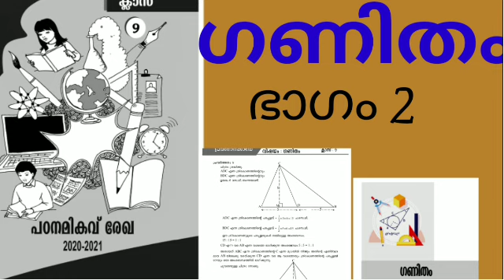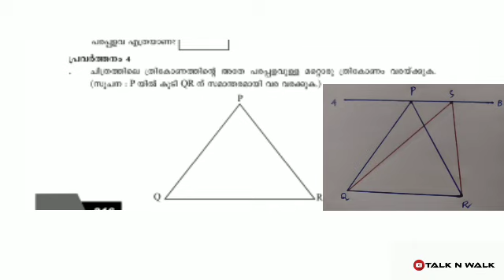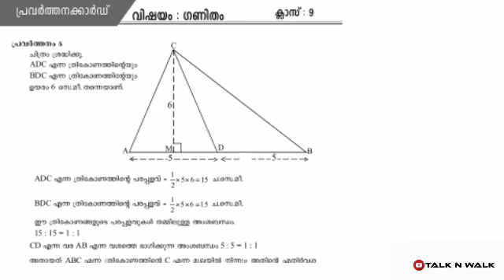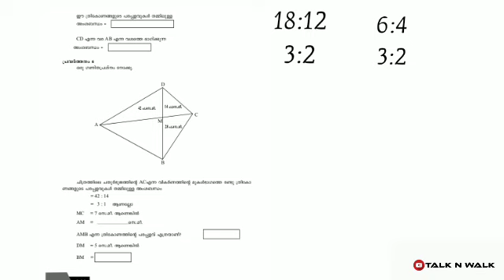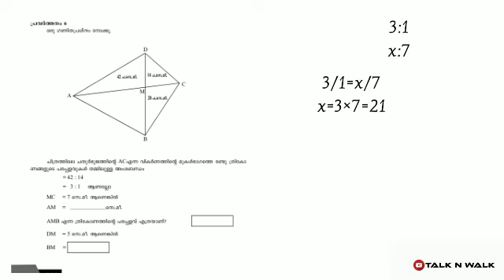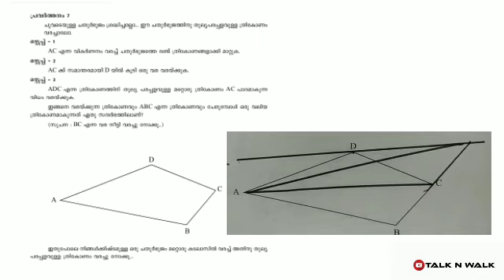class 9 maths learning excellence record part 02| 9th Std maths padanamigav rega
9th maths learning excellence record malayalam medium:-